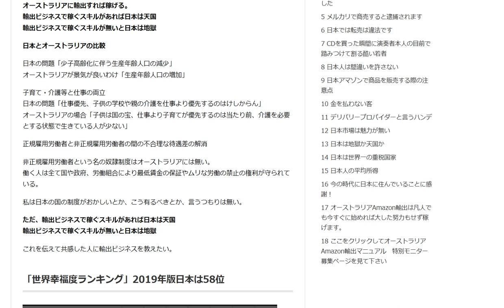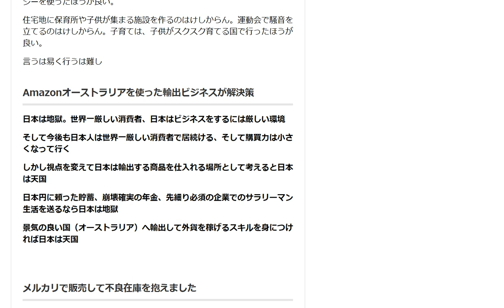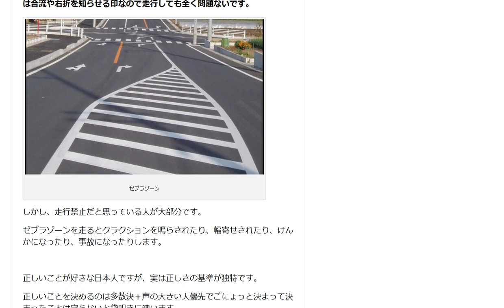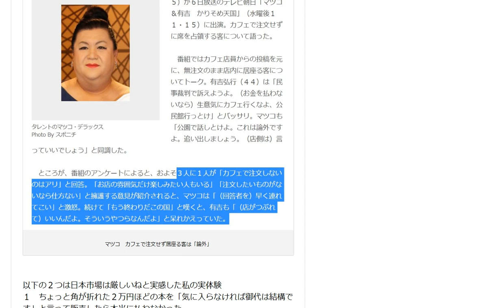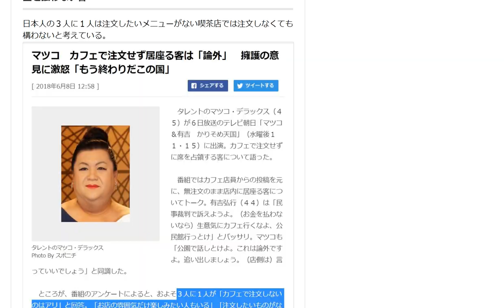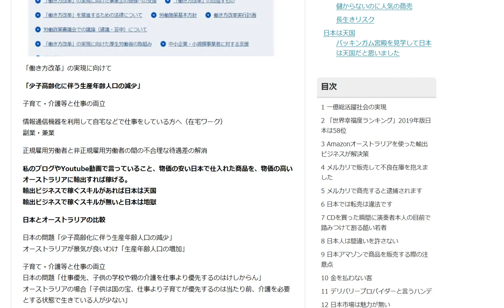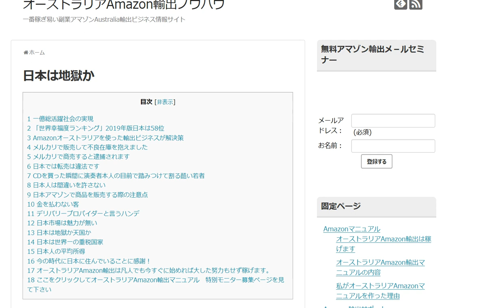税金世界ランキング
日本は実質世界一の重税国家

1日10分で月10万円を稼ぐ! Amazon輸出ビジネスがわかる本(2013/11/22)